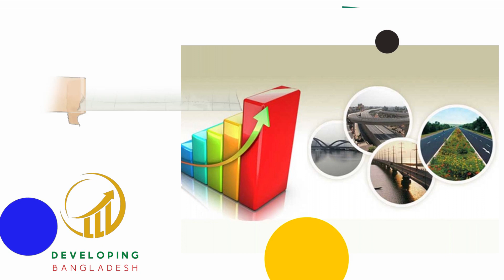Groundwater & Rainwater Harvesting (Episode-1/3)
Groundwater & Rainwater Harvesting

Dr. Asad Soomro, Hydrogeologist and Ecosystem Developer, Pakistan discussed on “Groundwater & Rainwater Harvesting” here in this interview. He started with the remarks that, over dependency on underground water causing ground water level deepening. As a result we are inviting a dangerous ecological disaster in near future. Therefore using on ground water sources like ponds, canal, river etc. could get priority to reduce deep tube well dependency. By harvesting rainwater and meet up our daily household as irrigation project, we not only reduce underground water use but also contributing in refilling / recharging underground water as before.

Dr. Soomro was discussing that, government takes responsibility of supplying pure water for household consumption as well as irrigation in most of the developed countries. But lest developed people have to suffer from water crisis in most of the time. Rainwater harvesting initiative could be fruitful in private household and industry level to meet up respective yearly demands. It is important to maintain ecology and to leave a better earth to our future generation.

He advised government to inspire private sector industrialists to use rainwater for their official and industrial needs instead of depending upon municipality pipe water. If government policy directives with incentives are available then rainwater use will be increased and we can reduce pressure on fuel and other necessary utilities to distribute deep tube well or pipe water. Rainwater harvesting is economically viable for household consumptions as well.